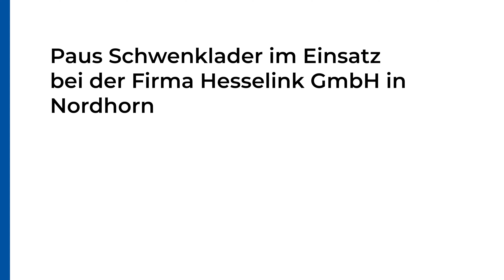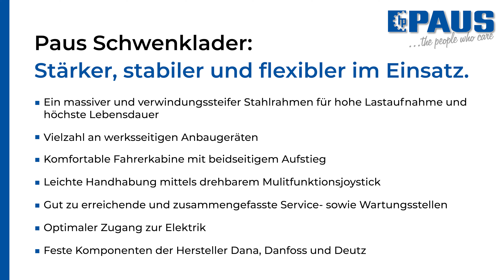Schnelles seitliches Arbeiten mit dem Paus Schwenklader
Schnelles seitliches Arbeiten durch das 180° schwenkbare Hubwerk.

Der Schwenklader ist heute von keiner Baustelle mehr wegzudenken.

Durch das schwenkbare Hubwerk können seitliche Arbeiten trotz beengter Platzverhältnisse schneller und präziser ausgeführt werden. Vor allem bei Verladearbeiten, im Kanal- und Tiefbau oder auf innerstädtischen Baustellen spielt der Paus Schwenklader durch seine enorme Wendigkeit und Vorschubkraft die Vorteile aus.

Bei der Firma Hesselink GmbH wird der Paus Schwenklader im Kabel- und Rohrleitungsbau eingesetzt.

Neben dem seitlichen Verfüllen von Gräben und dem Verladen von Schüttgütern ermöglicht der Schwenklader das einfache Planieren von Flächen.